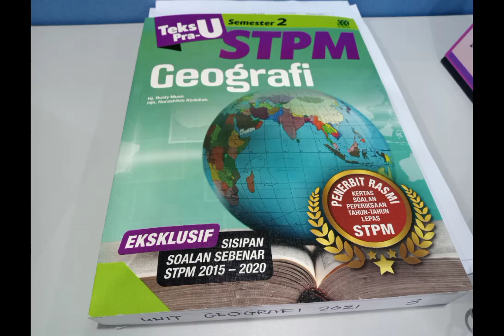Segmen "Wow" 1 - Apa itu sistem?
Geografi STPM 942 merupakan satu pilihan mata pelajaran yang boleh diambil oleh pelajar Pra-U. Pengajian geografi Pra-U dibahagikan kepada 3 semester dan setiap semester para pelajar akan mempelajari dua bahagian iaitu Bahagian A : Alam Sekitar Fizikal dan Bahagian B : Alam Sekitar Manusia